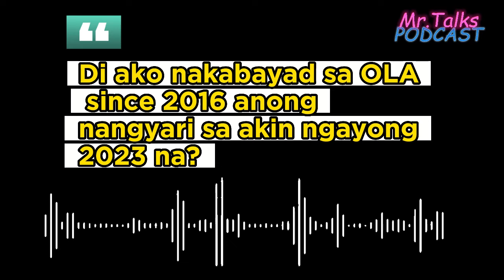Di ako nakabayad sa OLA since 2016 anong nangyari sa akin ngayong 2023 na?